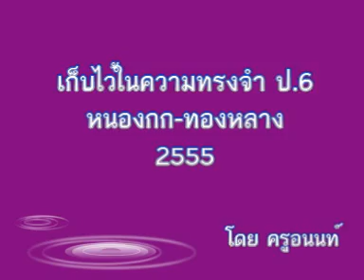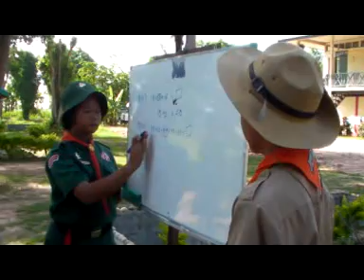ป.6 หนองกก-ทองหลาง'55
ที่ระลึกงานปัจฉิมนเทศ นักเรียนชั้นป.6 โรงเรียนบ้านทองหลาง พ.ศ. 2555